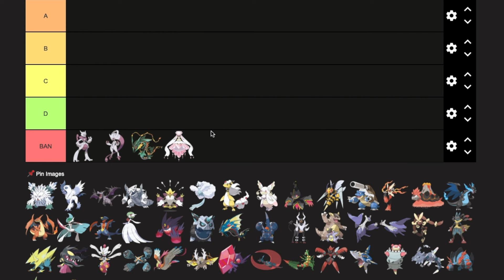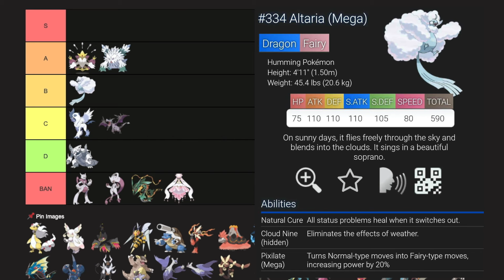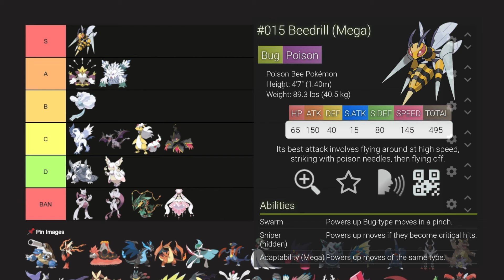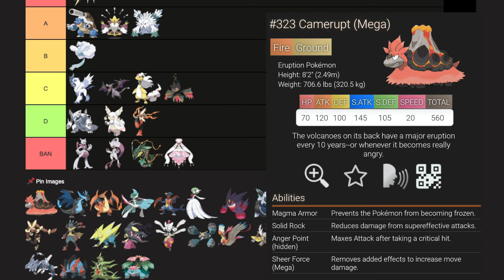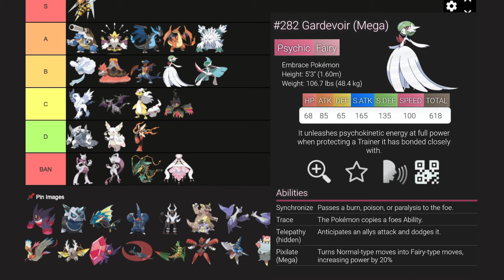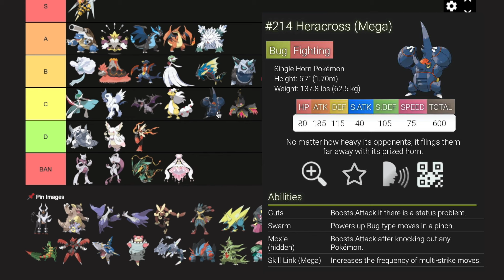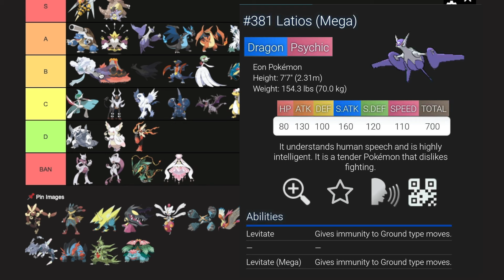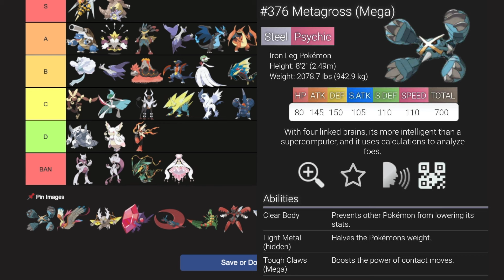Tier List MEGAEVOLUZIONI POKEMON in base alla loro forza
Video leggermente off  rispetto al solito perchè andremo a prendere una meccanica del passato, a recensirle in base a un contenuto passato...poco altro da aggiungere, buona visione